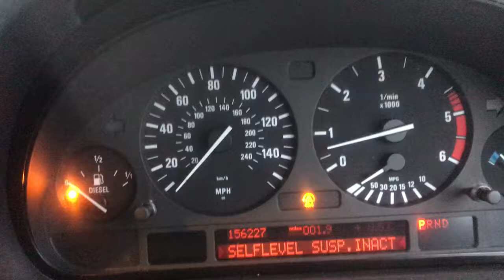Разборка BMW - X5 E53 2000-2007, 3 Турбо (VIN: WBAFB72080LD32065) T19959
Основные характеристики:
Год выпуска: 2004
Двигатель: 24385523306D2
Объём двигателя: 3
Тип двигателя: Дизель
Коробка передач: АKПП 4х4
Кузов: Джип (5-дверный)
Смотри каталог запчастей BMW - X5 E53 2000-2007 на :
⏰ Режим работы колл-центра:
08:00 – 20:00 – ежедневно

Для наших покупателей:
- бесплатная доставка;